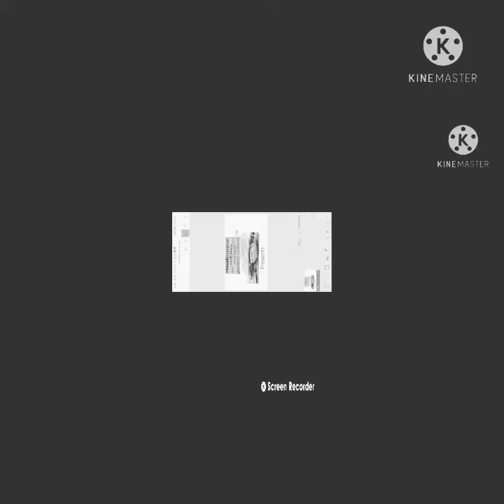Bareilly city kashipur demu 05351